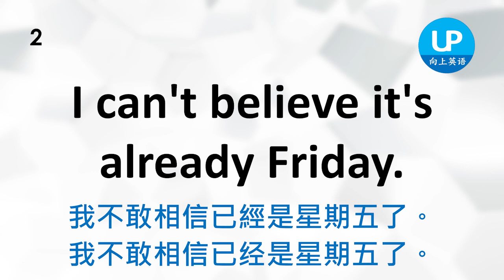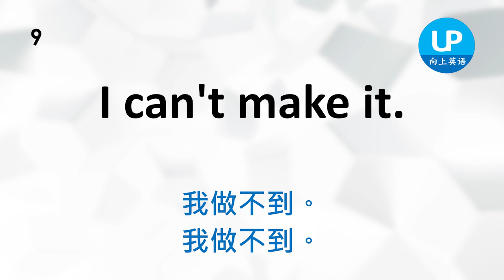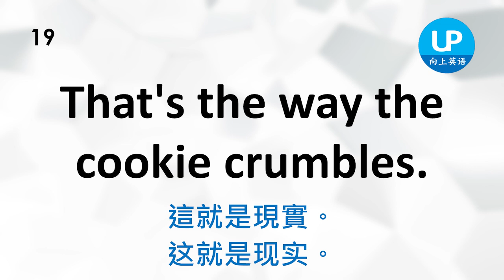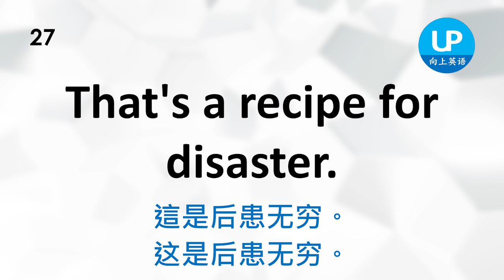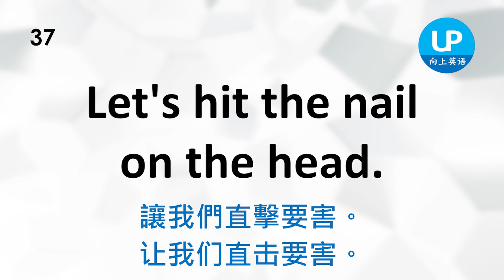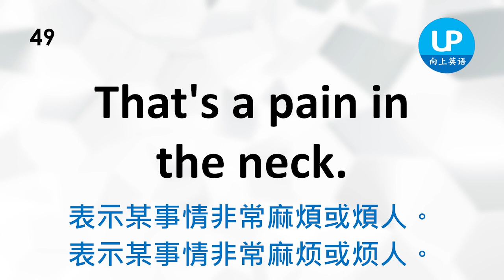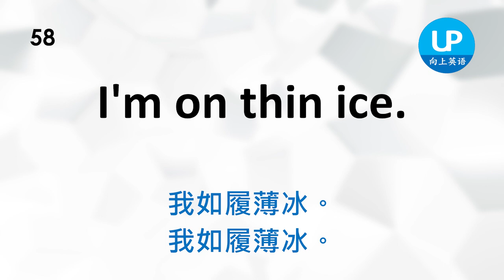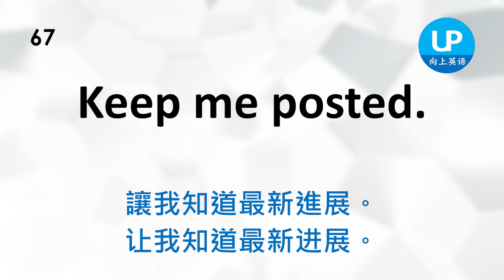你沒有聽過的美國慣用語3，英語聽力練習 | 简繁兩体 | 美式發音